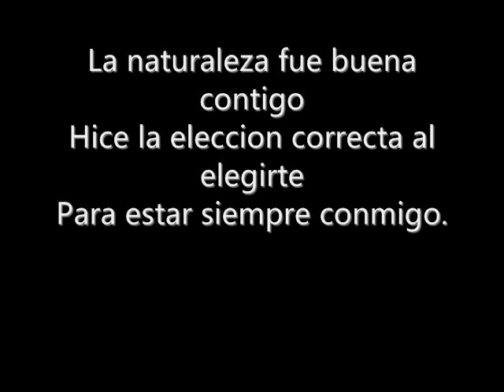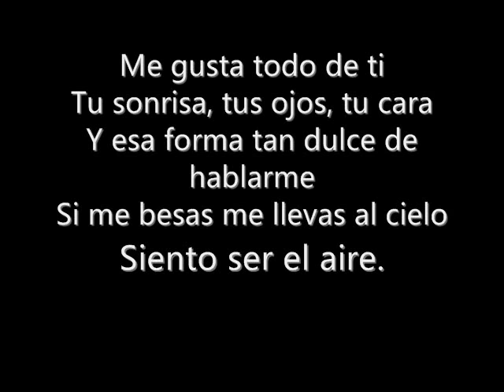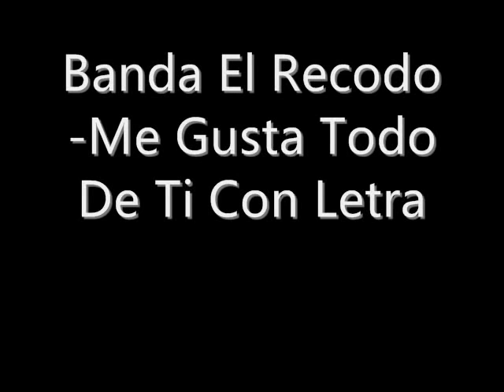Banda El Recodo-Me Gusta Todo De Ti Con Letra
sorry i messed up on 1:18 lol